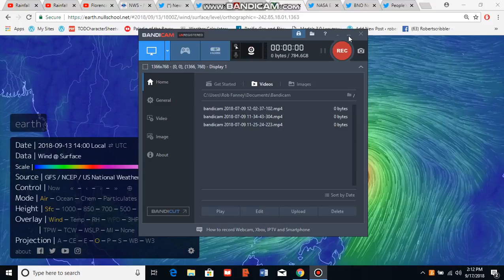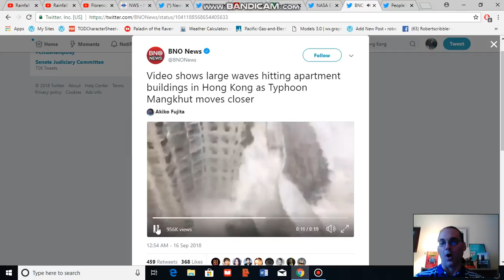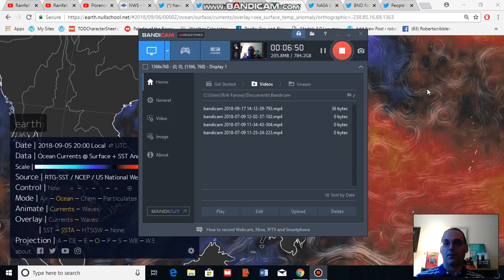Mangkhut Strikes Philippines, Hong Kong, China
Super Typhoon Mangkhut, fueled by warmer than normal sea surface temperatrues, produced a swath of destruction across Asia. It generated massive mudslides in the Philippines and record storm surges across Hong Kong while forcing more than 3 million to evacuate in China.